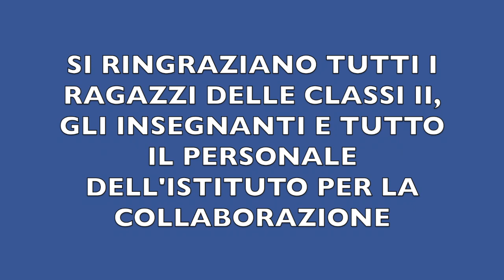Mostrati coraggioso! Regolamento per stare al sicuro in famiglia 2017-18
I ragazzi della scuola secondaria di primo grado dell'Istituto Comprensivo Bursi di Spezzano (MO) presentano le loro riflessioni sul tema "Sicurezza in Internet".
a.s. 2017-18